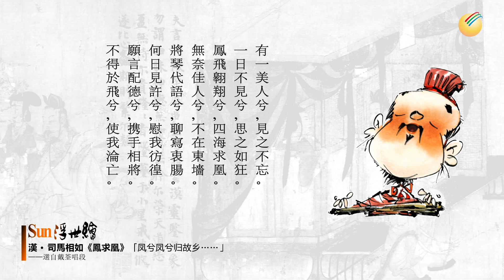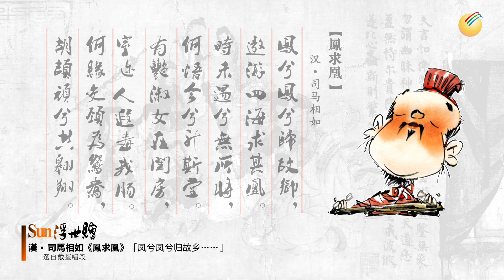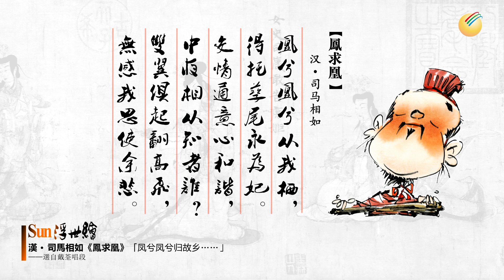【Sun浮世繪】漢·司馬相如《鳳求凰》「鳳兮鳳兮歸故鄉……」